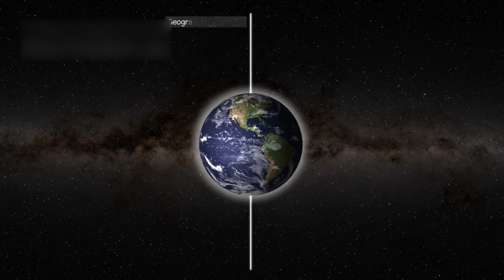Voyager 1 just made an IMPOSSIBLE Discovery after 45 years in Space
Voyager 1 is the farthest human-made object, still sending signals from interstellar space. In this short video, we show its journey, golden record, and the discoveries that changed how we see the universe. Sit back and enjoy a calm, cinematic ride. 🚀🌌✨